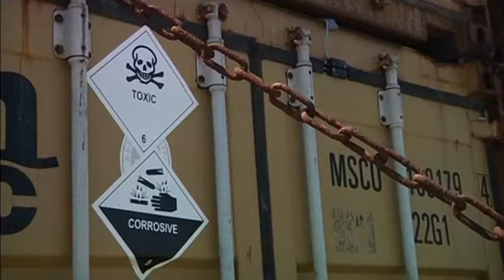2192WD AT SEA-SYRIA CHEMICAL WEAPONS SHIP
2192WD AT SEA-SYRIA CHEMICAL WEAPONS SHIP